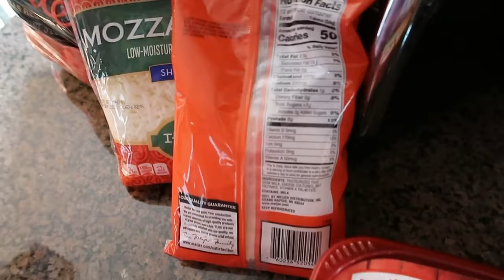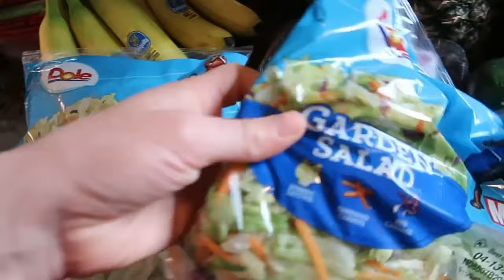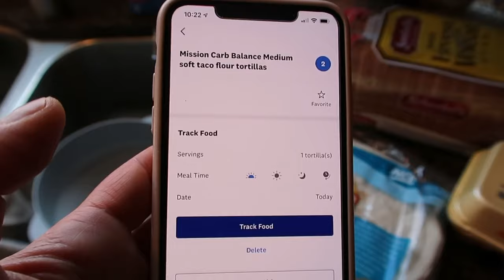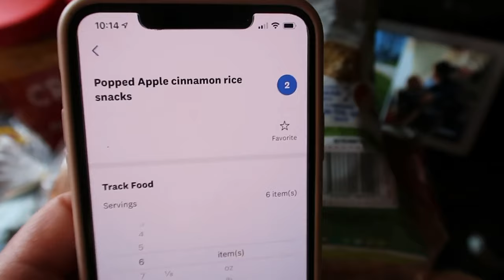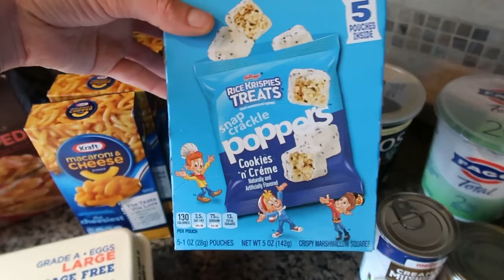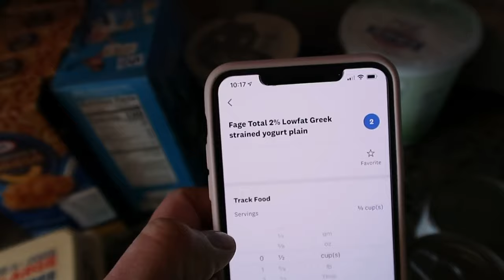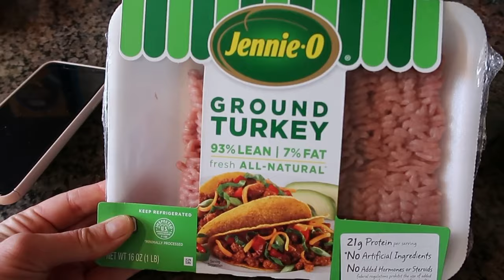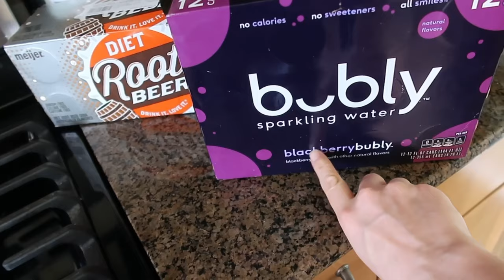Grocery Haul + Meal Plan | Family of Four!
Today I’m sharing a grocery haul. I chose to do my grocery shopping at Meijer this week. Come check out what I got! What are your go-to meals during quarantine?

Hi! I’m Lindsay. I’m a stay at home mom of two wonderful boys. I’ve created this channel as a place to share my story. Majority of my videos will be centered around myWW (formerly Weight Watchers), but I’d love to throw in a haul or lifestyle video. You can catch new videos every Monday and Wednesday at 2:00pm EST. If you’d enjoy a glimpse into my family’s everyday life, we post vlogs every Friday on our vlog channel linked below! We love to share our boys and more of what we do and cook over on that channel!

My Instgram: The_Momlogs